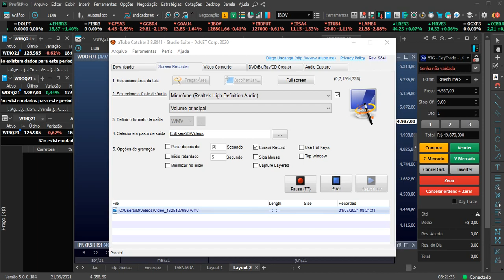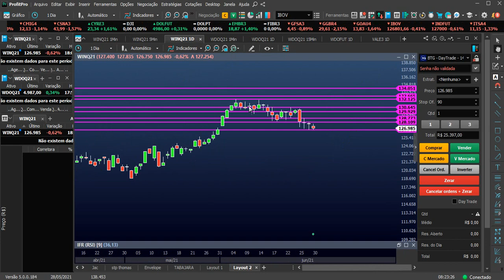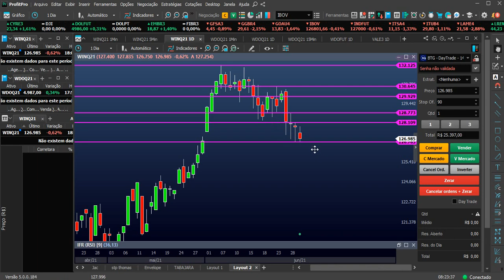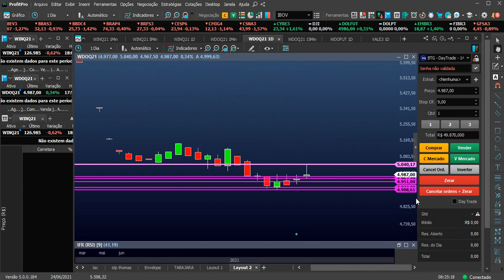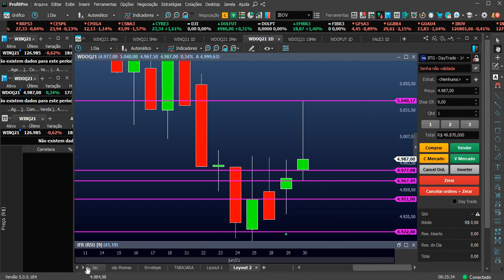BORA GANHAR DINHEIRO!!! QUINTA FEIRA...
Sejam todos e todas muito bem vindos ao canal TRADER DIÁRIO DE UM INICIANTE. Eu sou o Fagundes trader iniciante e motorista de app. Sejam bem vindos ao canal, me acompanhem que publicarei mais vídeos falando mais sobre mini contratos.